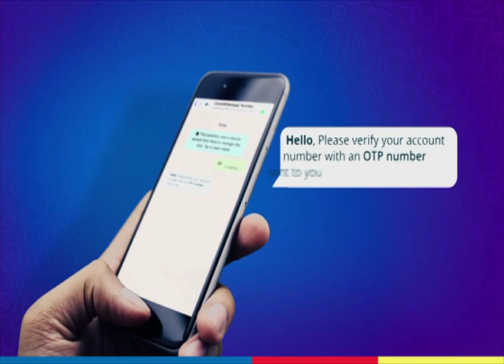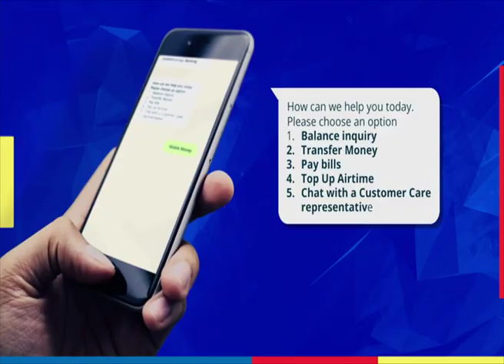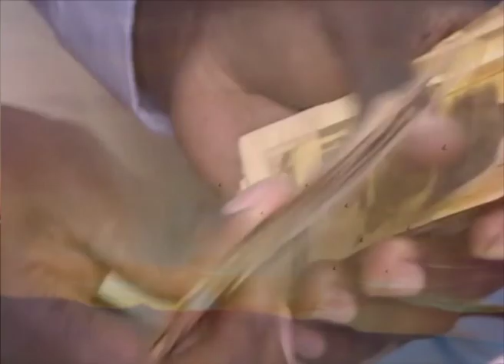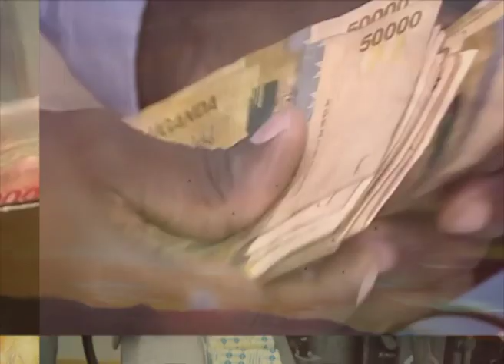Ebifa Mu Gwanga Uganda - Omukeeze